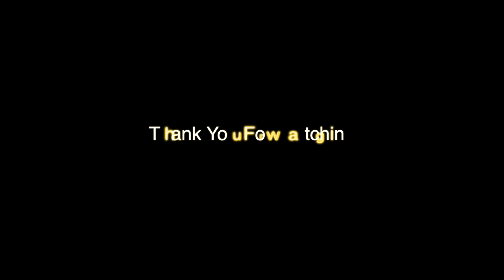Mumbai cha Raja | Ganesh Galli | Padya Pujan Sohala | 2021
CHINTAMANI KALAMANCH

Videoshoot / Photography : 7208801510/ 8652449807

ही धरती हे अंबर तुझे गुण गाती,
हे तारे हे वारे तुझे नाम घेती...
विश्वाचा पालक तू नायक गणांचा,
गुणातीत गुणमय तू गुरुज्ञानदाता...
मोरया रे मोरया रे...
मोरया रे बाप्पा मोरया..

मंडळी एपिसोड कसा वाटला... हे नक्की कळवा... 😊🙏🏻🙏🏻🙏🏻